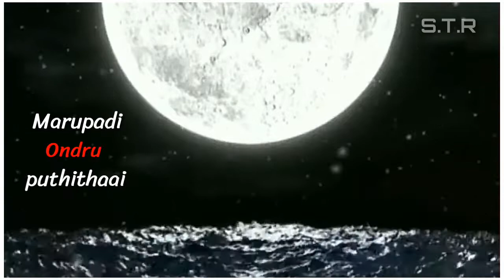Va va nilava pudichi tharava / WhatsApp status lyrics video